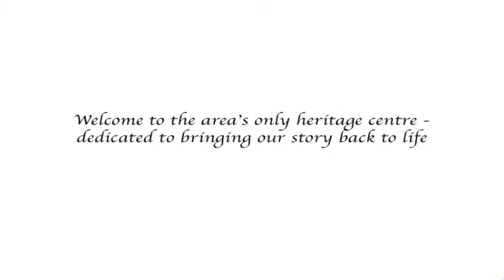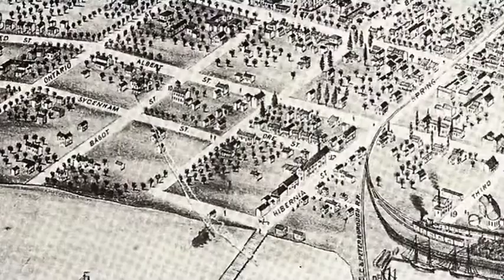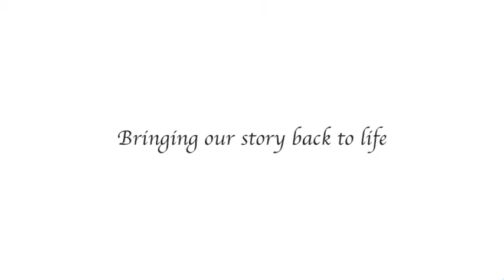Cobourg Museum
Draft 2 of Cobourg Museum, Sifton Cook Heritage Center video.